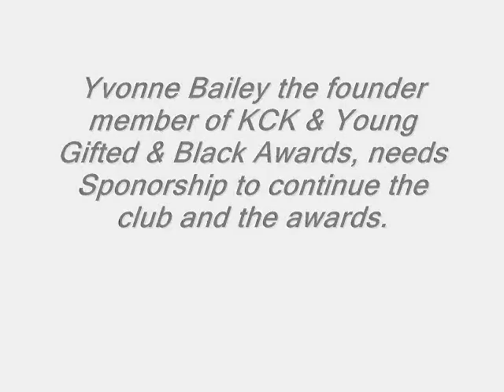The Young Gifted & Black Awards 2007 Part 02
Yvonne Baily The founder member of the young gifted & black awards Reading out a poem, also a 11 year old girl singing.